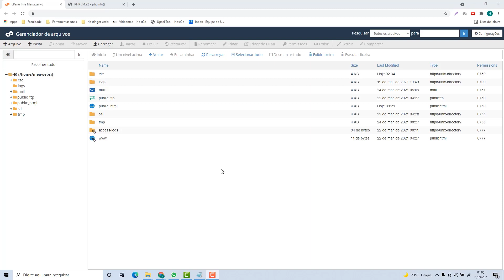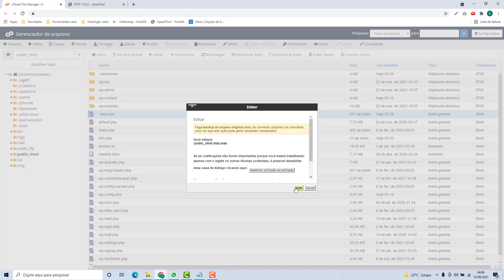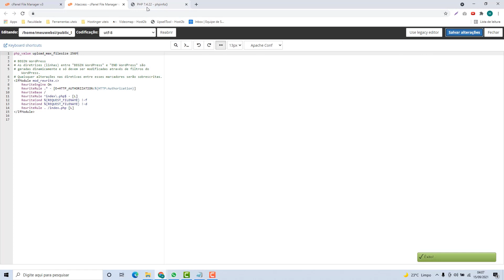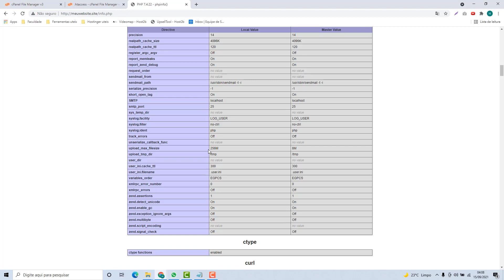Como Aumentar o Upload Max Filesize na Innova host – rápido e fácil – 2022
Aprenda Como aumentar o Upload Max Filesize na Innova host facilmente e em poucos minutos